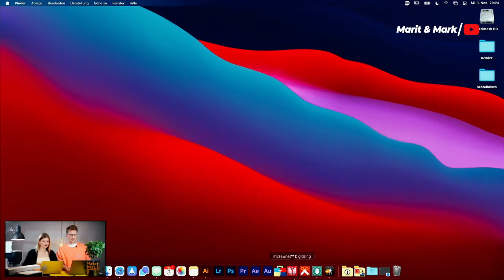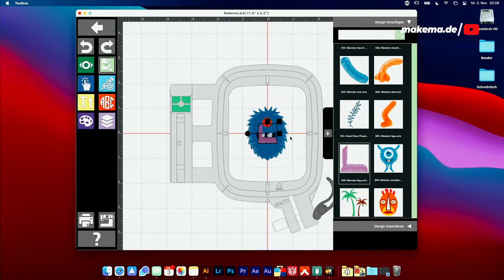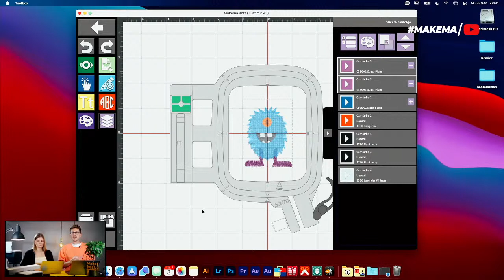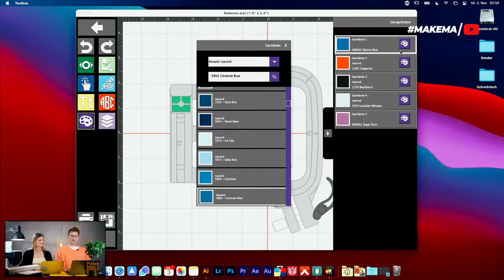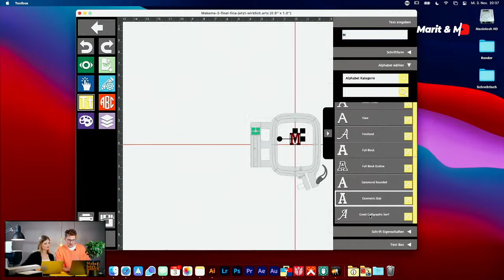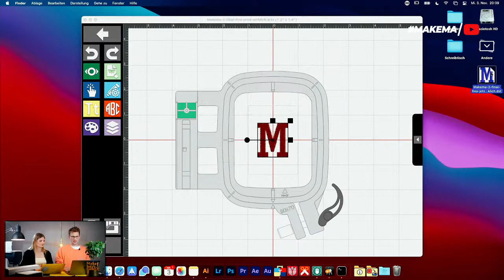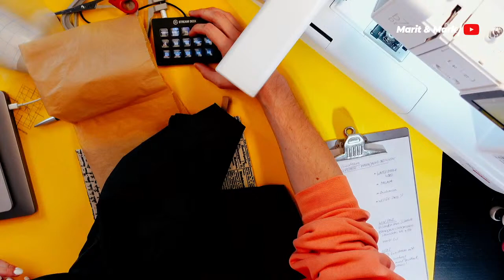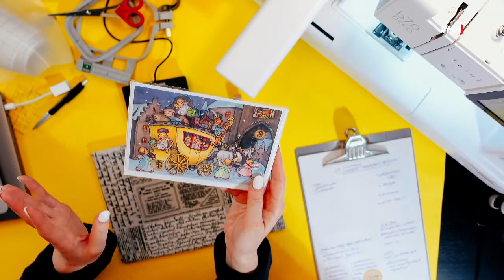🔴🧵 #59 Softshell besticken (wasserfeste Stickerei)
Hast du dich schonmal gefragt, ob eine Softshell-Jacke nach dem Besticken noch wasserdicht ist? Die Struktur des wasserabweisenden Stoffes wird durch das Sticken perforiert, sodass Wasser über die Stickerei eindringen kann. Mit einer besonderen Technik bekommst du deine Regenjacke aber wieder wasserfest, nachdem du gestickt hast.

Bist du dabei? Dann sage es weiter und klicke den "Erinnung einrichten" Button an!
Marit & Mark

### Folgende Produkte kommen in diesem Livestream zum Einsatz ###
(ausstehend)